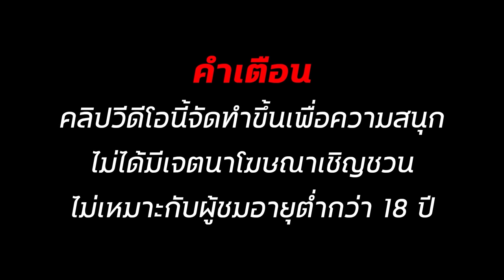สล็อตทุนน้อย สล็อตแตกง่าย สล็อต2024 สล็อตแตกง่าย2024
4อันดับสล็อต สล็อตทุนน้อย สล็อตแตกง่าย สล็อต2024 สล็อตแตกง่าย2024

สล็อต2024 สล็อตแตกง่าย สล็อตวอเลท สล็อตpg และสล็อตอื่นๆ ได้ที่นี่! ติดตามการเล่นสล็อตออนไลน์ได้อย่างรวดเร็วและสะดวกสบาย!
คลิปสล็อตที่สุดที่นี่! หลากหลายเกมให้เลือกเล่น สนุก และรับชมเทคนิกโอกาสชนะมากมาย!
🌻00:00 เริ่มคลิป
🌻01:28 ต้นคลิป
🌻03:28 กลางคลิป
🌻05:28 ปลายคลิป
🌻06:47 จบคลิป

สล็อตเว็บตรง สล็อตpg เว็บสล็อตแท้ระบบสากล เว็บสล็อตของแท้จากบริษัท สล็อต2024 เล่นทุกวันได้อย่างอิสระ คัดเกมสล็อตจากสากลและได้รับมาตรฐานแน่นอน ผ่านระบบการเล่นวอเลทก็ได้เช่นเดียวกัน การเล่นที่นี่รองรับ สล็อตเว็บตรง หากต้องการเว็บสล็อตที่มีมาตราฐาน สเถียรและซื่อตรง ควรเข้ามารับชมสล็อตที่นี่ได้เลย เล่นแต่ละครั้งมีรางวัลเพิ่มขึ้นรัวๆ เรื่องความปลอดภัยด้านการเงินและระบบต่างๆที่นี่ตอบโจทย์ เพราะรองรับทุกแพลตฟอร์มและทุกช่องทาง